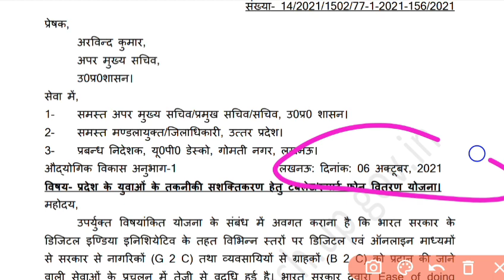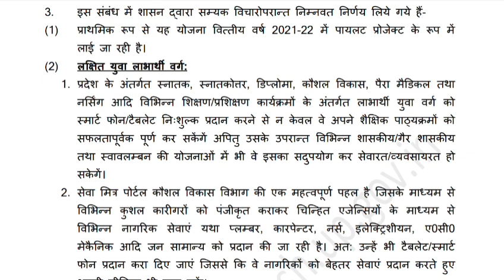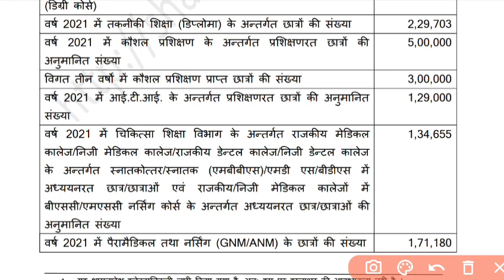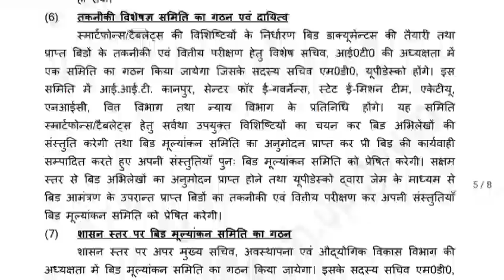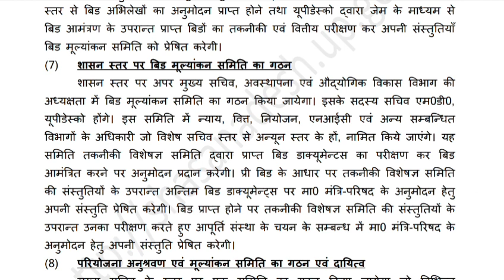😀बड़ी खुशखबरी / आवेदन शुरू / Up Free Tablet Yojna Online Registration Start / Up Tablet Yojana 2021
Welcome To Currentpuri.

Thnxx for watching this video 👀👁️👀👁️

additional:-

up free laptop Yojana registration link free tablet Yojana scheme registration website
up Tablet Yojana registration link
free tablet yojana scheme 2021
free tablet yojana 2021 registration
up laptop Yojana registration link 2021 free tablet yojana scheme Registration online free tablet yojana me apply kaise kare
how to apply free laptop Yojana registration, free
tablet yojana
tablet yojana scheme Registration kaise kare tablet
yojana scheme 2021
abhyudaya yojana tablet registration abhyudaya yojana tablet news
abhyudaya yojana tablet form abhyudaya yojana free tablet
mukhyamantri abhyudaya yojana tablet registration up abhyudaya yojana free tablet mukhyamantri abhyudaya yojana me tablet kab milega
up tablet yojana Registration kaise kare up free tablet me apply kaise kare
free tablet yojana new update free up tablet yojana scheme Registration free up
tablet yojana scheme 2021
up free laptop yojana Registration up free laptop Yojana website
tablet yojana up government 2021 laptop yojana 2021 up
up free laptop yojana 2021 yogi laptop yojana 2021
yogi adityanath tablet yojana tablet kab milega
abhyudaya yojana
yogi ji tablet yojana
tablet
abhyudaya yojana tablet up free laptop yojana 2021 registration
yogi tablet yojana free laptop scheme 2021 abhyudaya yojana classes
tablet yojna
up free laptop Yojana registration link up free laptop yojana Registration
free tablet yojana scheme 2021 mukhyamantri abhyudaya yojana
mukhyamantri tablet yojana up me laptop kab milega 2021
cm tablet yojana 2021 free tablet for students
laptop yojana up laptop yojana
yogi adityanath laptop yojana 2021 tablet yojana
yogi laptop yojana yogi sarkar laptop yojana
abhyudaya yojana latest update cm yogi tablet yojna free laptop
free tablet from government laptop kab milega
yogi laptop yojana online registration cm yogi laptop yojana 2021 abhudaya yojna tablet letest update
अभ्युदय योजना
UP Free Tablet onlinedate
Uttar PradeshFree TabletScheme
abhudaya tablet kab tak milega Tablet ghosda parta Abhudaya yojna free tablet kab tak milega
UP Free Tablet & Smartphone Yojanall Detail
Information About Lablet & Smartphone Yojanall up
up iti laptop yojna up free laptop yojna 2021 last date
1 crore smart phone amd tablet by yogi government 10th class laptop yojna 2021.
12th class laptop yojna 2021.
ab se milega up me laptop.